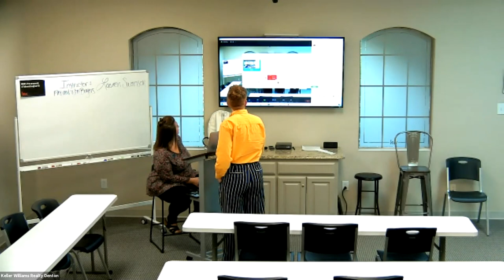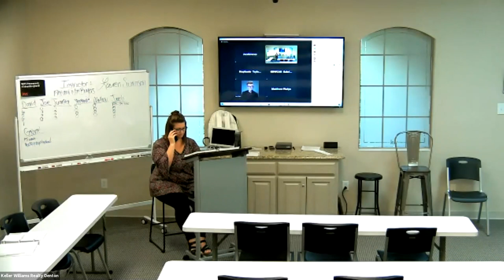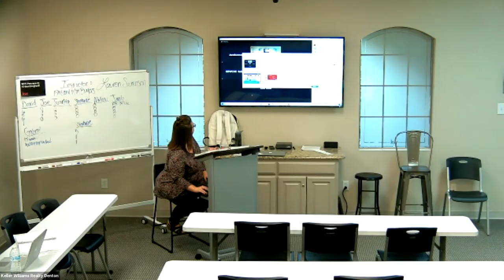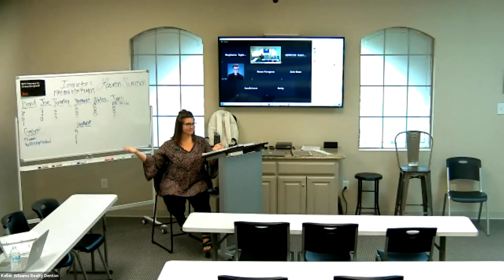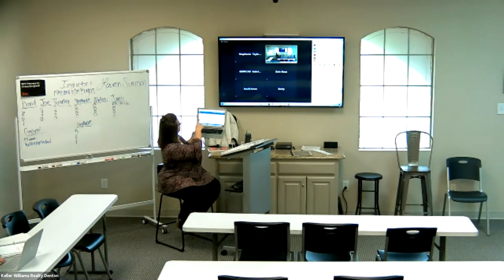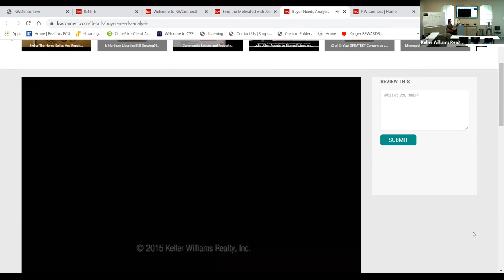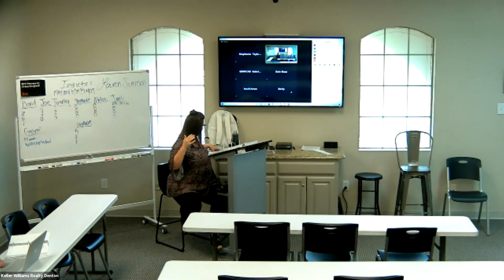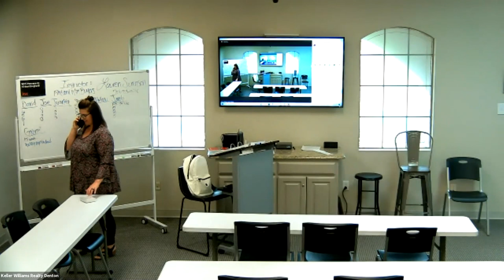Ignite 7 Win the Buyer